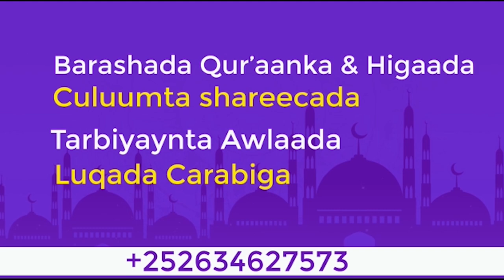Qiso Yaab Leh‼ Haruun Al Rashiid & Dakhtarkii Cadaanka Ahaa, Maxa Kala Qabsaday... Sh Xuseen Jabuuti